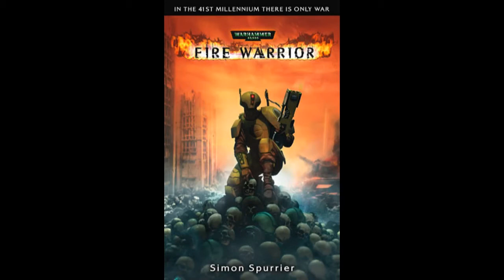Fire Warrior Novelization in 11 Seconds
The rather unrealistic novelization of Fire Warrior in 11 seconds